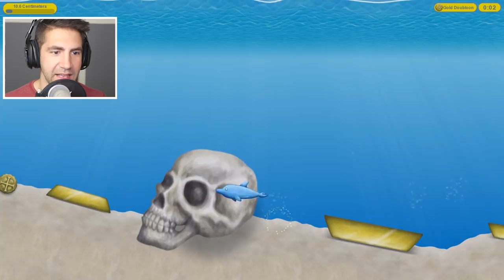DOLPHIN EATS AN AIRCRAFT CARRIER! - Tasty Blue Part 4 | Pungence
Tasty Blue gameplay walkthrough! Tasty Blue is a funny underwater game, where you play as a fish, and you eat everything smaller than you to keep getting bigger. Fun fact: Tasty Blue is actually a sequel to a game called Tasty Planet!

Here is a description of Tasty Blue by its developers Dingo Games: Tasty Blue is an underwater side-scrolling eat 'em up game. You start as a small goldfish with an insatiable appetite. After being overfed by your owner, you'll escape into the ocean and eat everything that you encounter. The more you eat, the bigger you get!

In addition to the goldfish, you'll also play as a dolphin and a shark. The dolphin starts off as an overworked aquarium star, forced to jump through flaming hoops for food. He escapes from captivity by eating his way through the aquarium and taking revenge on his trainer. The shark is the final playable character, an artificial fish created by scientists to save Earth's oceans. It uses self-replicating nano technology to consume everything in its path and convert their matter into its own. There's no telling how big this shark will get.

Environments
There are three main environments to explore in the game: temperate, tropical, and arctic.

Difficulty
There are a wide range of difficulty levels to choose from. On the easiest difficulty enemies do virtually no damage. On the most challenging difficulty enemies will eat you and cause instant level failure.

Carnage Mode
Adjust the amount of blood that comes from your prey. This is off by default.

2-Player Local Coop
Two players can play side by side on the same computer. Options allow for split screen (horizontal or vertical) or shared screen (this provides more screen space but constrains the movement of players together).

Controller Support
Keyboard and mouse controls are supported in all modes.
On Windows, most controllers will work for the single player game. To use controllers in 2-player coop mode, both controllers need to be Xbox 360 or Xbox One controllers.
On Mac, PS3 and PS4 controllers are supported.

I hope you guys enjoyed this Tasty Blue gameplay! You're awesome! :D